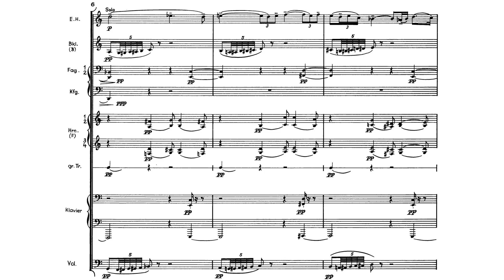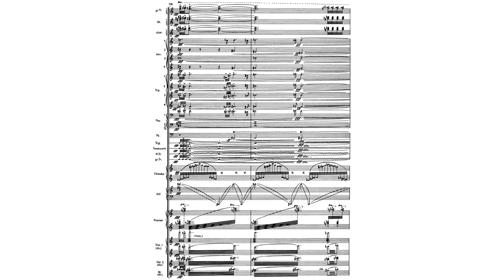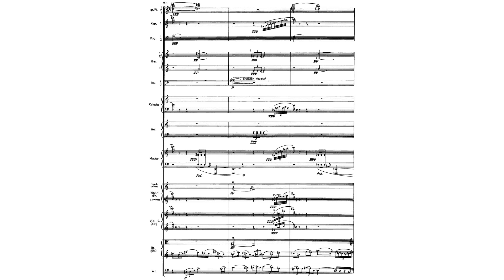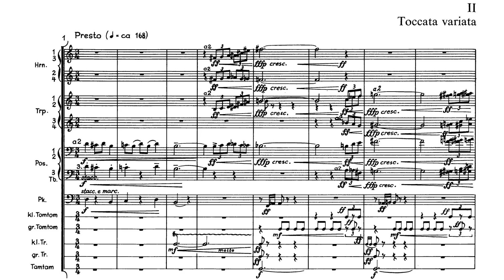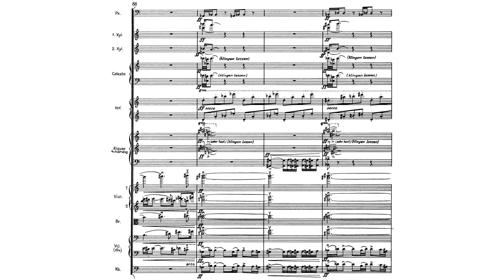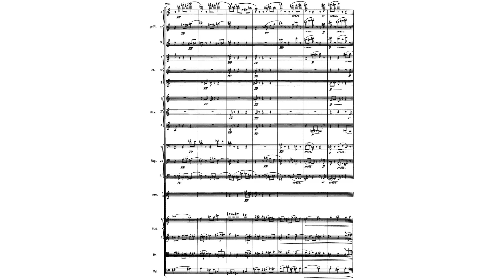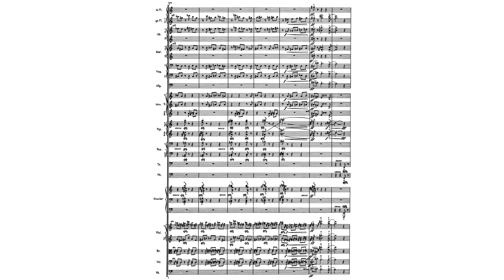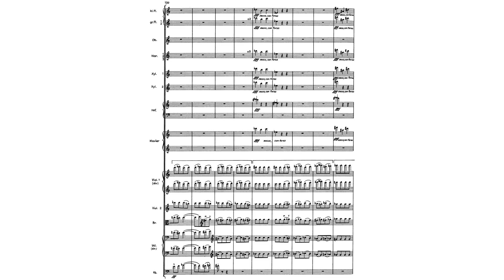Karl Amadeus Hartmann - Symphony No. 6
Karl Amadeus Hartmann - Symphony No. 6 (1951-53)
Performed by the Bamberger Symphoniker
Conducted by Ingo Metzmacher

Movement One: Adagio - 0:00
Movement Two: Toccata variata - 10:45